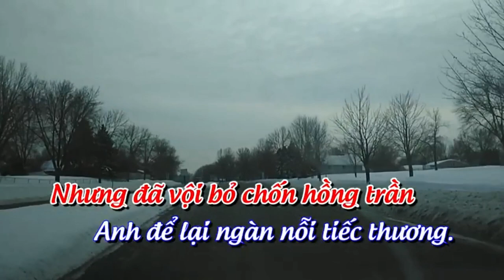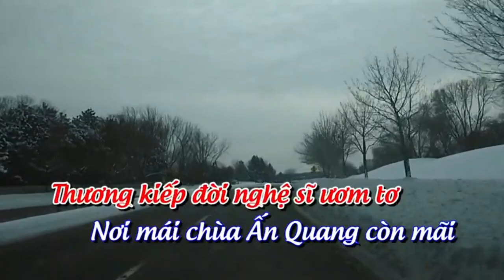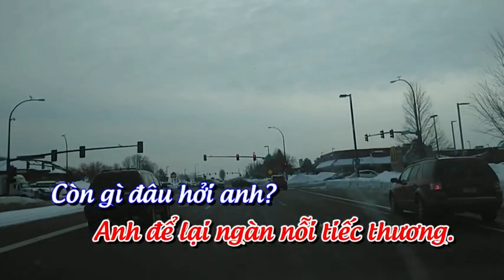KARAOKE LỜI CUỐI CHO ANH, ST DƯƠNG TRUNG HIẾU, KAO QUỐC DŨNG, NHẠC NGUYỄN PHÁT HUY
Karaoke: Lời Cuối Cho Anh do Ks Dương Trung Hiếu và Kao Quốc Dũng sáng Tác, nhạc Nguyễn Phát Huy
Kênh Ngoc Anh Miami Beach , Cuộc Sống Mỹ Của Vợ Chồng Mình Lập Nên Mục Đích Muốn Chia Sẻ Cho Mọi Người Hiểu Thêm Về Đời Sống Mỹ Như Thế Nào